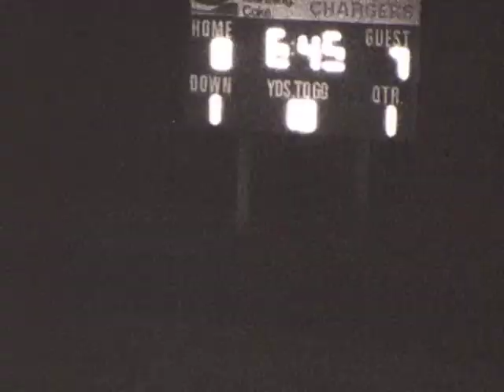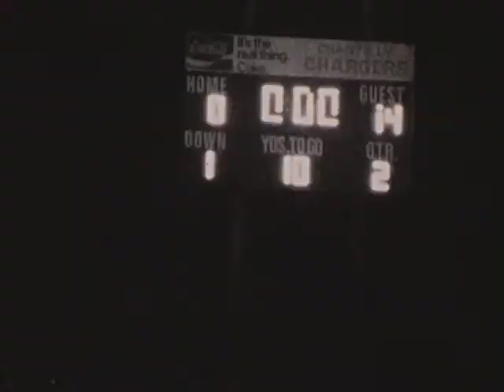GM 2 1983 Herndon vs Chantilly 9 9 1983 Part 1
Herndon vs Chantilly Sept. 9, 1983 1st Half